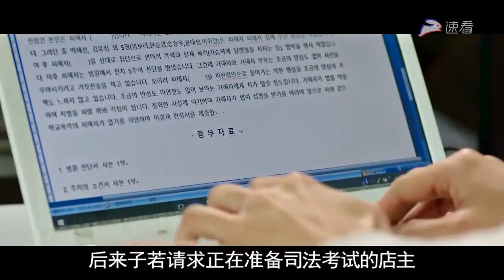【北极讲电影】四分钟看完虐心电影《蚯蚓》